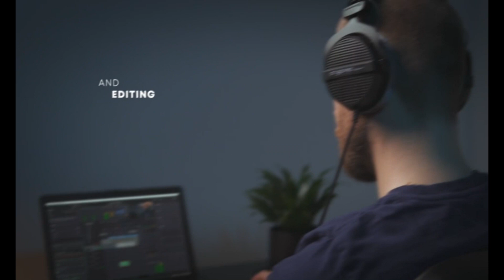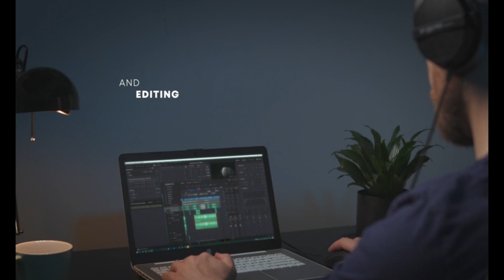Top 3 Meilleur Casque Studio 2023 | Comparatif et Guide d'Achat ✅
00:34 Sony MDR-7506
01:29 Beyerdynamic DT 990 PRO
02:19 Beyerdynamic DT 770 PRO

➡ Vous recherchez un casque studio mais vous ne savez pas lequel choisir ?

🟢 Voici pour vous le top 3 des meilleurs casques studio en 2023 🔥🔥